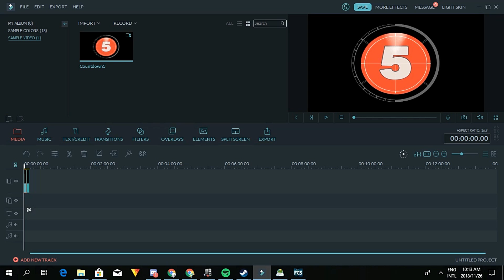Farcr 3 epi 12- Exploring mystical ruins- Kicking some butt 2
QD Inventory

SkyHUD

Wildcat

Smilodon

Combat Evolved

Ordinator

Campfire

Frostfall

iNeed:http

Immersive Citizens

Immersive Armors

Unique Uniques

Immersive Sound Compendium

True Storms

NobleSkyrimMod HD-2k

Rustic Clothing

Realistic Waters Two